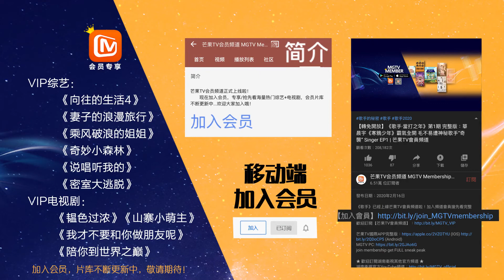【会员抢先看】07-11 “憨憨”金瀚向童年的自己喊话《妻子的浪漫旅行4》 VIVA LA ROMANCE S4|芒果TV会员频道